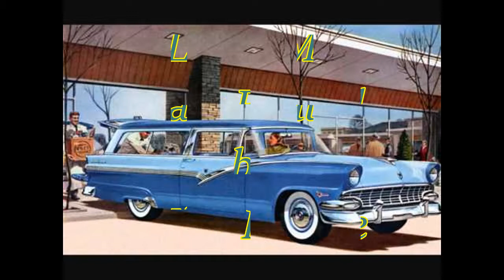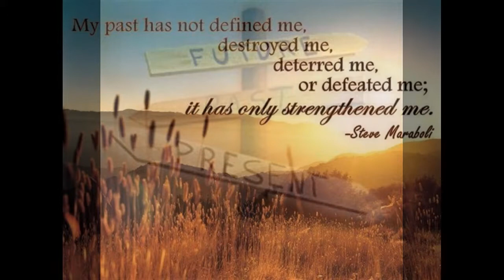Leave My Past Behind by Mike France